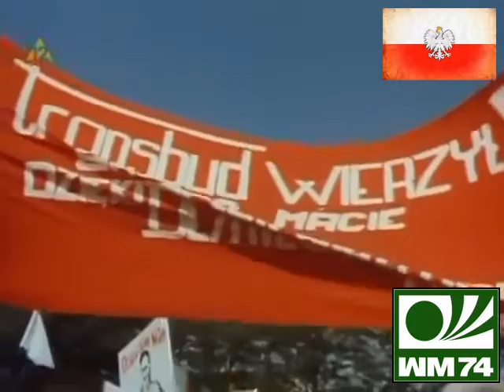Reprezentacja Polski trzecią drużyną świata [1974] NM #22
Reprezentacja Polski trzecią drużyną świata [1974]